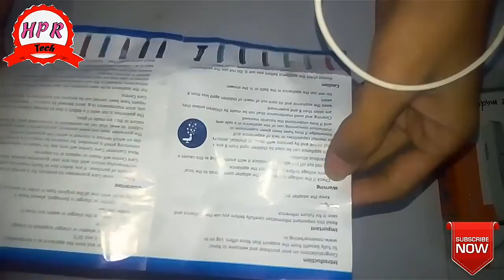Nova NHT-1045 wireless trimmer, cheapest trimmer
APPRECIATE OUR EFFORTS AND WORK BY JUST CLICKING THAT LIKE BUTTON 👍

COMMENT DOWN THE QUESTION YOUR SUGGESTION AND HELP US TO IMPROVE.

To know what is TECH TOLLI 🔥.
READ THE ABOUT SECTION OF OUR CHANNEL.😉

FOR BEING PART OF OUR TECH TOLLI 🔥

BBYEEEE